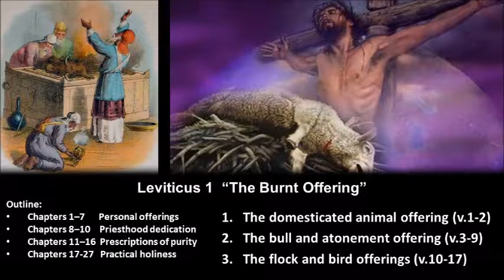Leviticus 1 "The Burnt Offering" - Calvary Chapel Fergus Falls